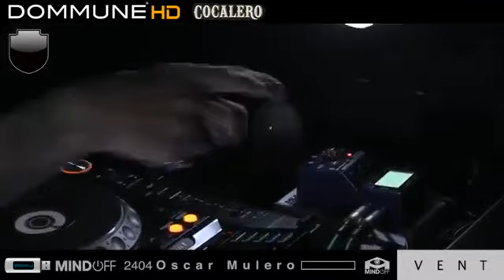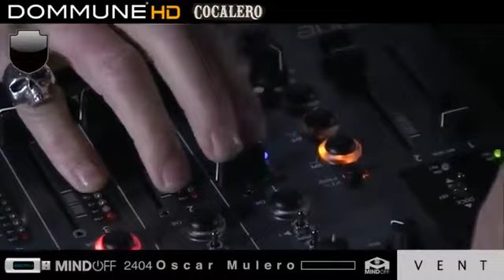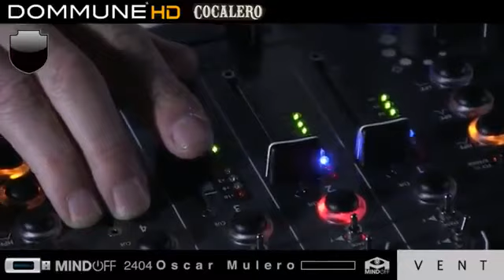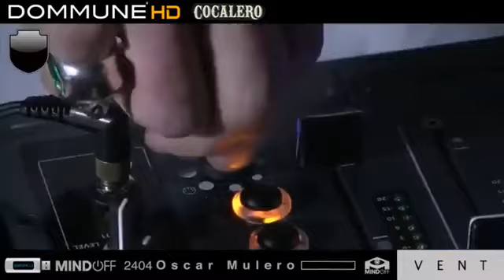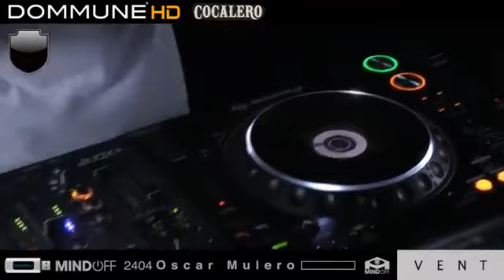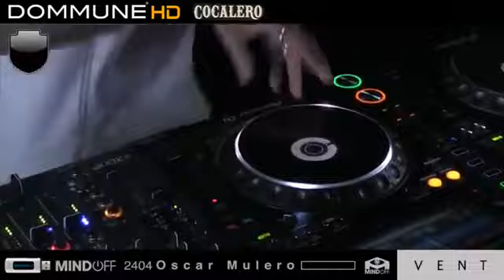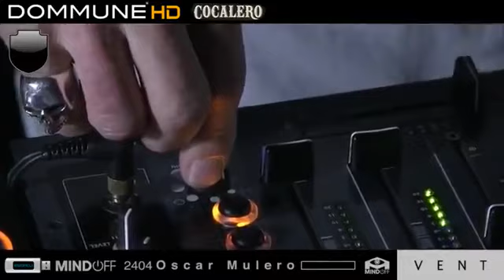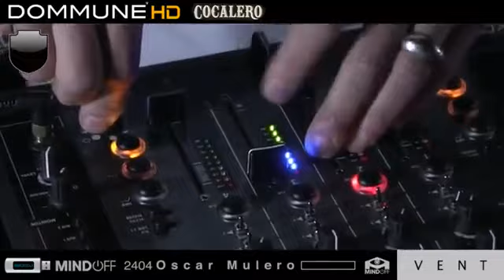Oscar Mulero - Live @ Dommune Tokyo, Japon (23.01.2018)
Bienvenidos a nuestro canal de TECHNO Youtube:
Welcome to our TECHNO Youtube channel:
OSCAR MULERO - Pole Group & WarmUp Recordings